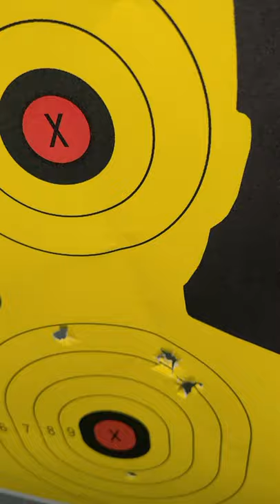BOND ARMS ROUGHNECK 45COLT/410